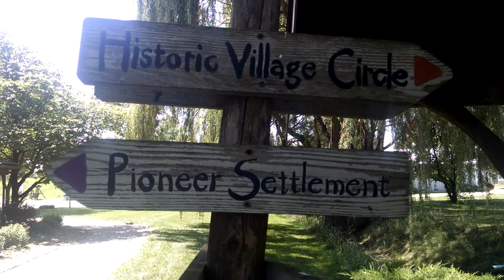Sauder village 1(5)